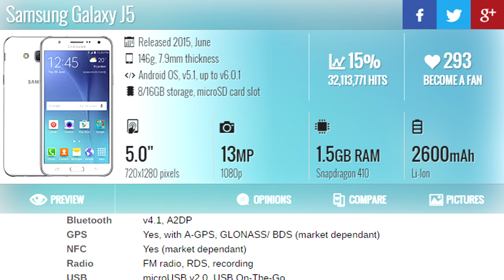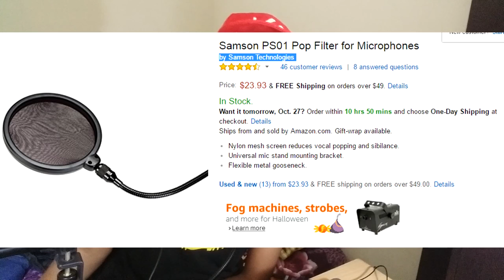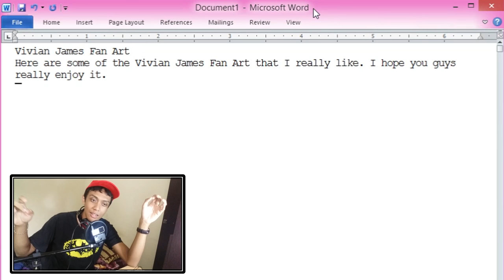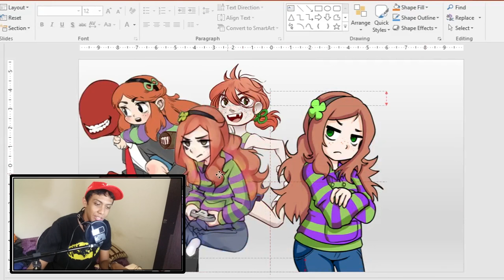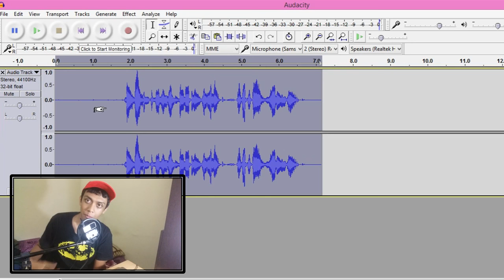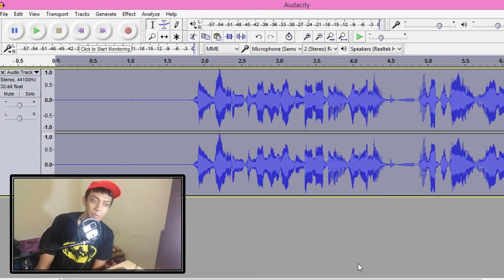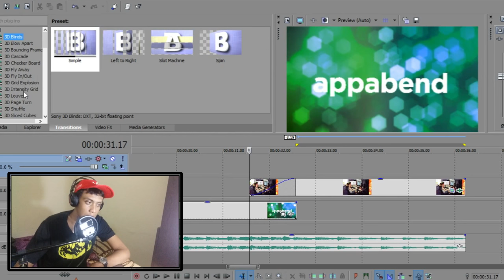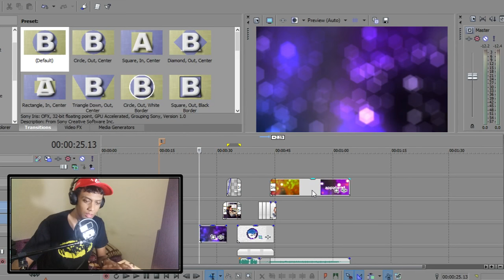Let's Make a Video!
A different kind of walkthrough... with love. :)

appabend gives a walkthrough or tutorial or let's play of how he make his daily videos. I explain the production process through five different phases (Hardwares, Scripts, Visuals, Audio, Video). Hope you like it.

SUPPORT ME!:
+ Follow Muh Twitter!

CHAPTER SELECT:
3:21 Hardware
10:56 Scripts
12:38 Visuals
20:11 Audio
24:56 Video

SOURCES
+ Vivian James Fan Art

THUMBNAIL PICS:
+ appabend by Ko Takeuchi